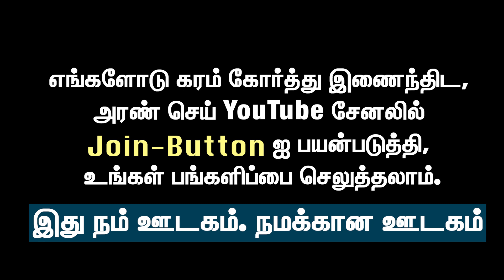‘தமிழ்நாடு’ என்ற பெயரை பயன்படுத்த கூடாதா? | Journalist Jeeva Sagaptham Interview | MK Stalin | DMK